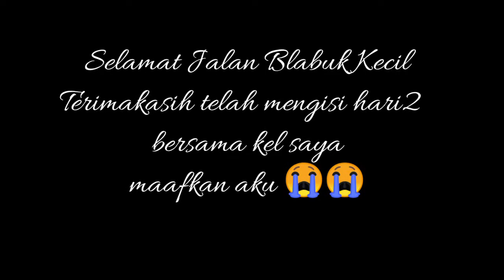ANAK KUCING MATI, EMAK KUCING SEDIH,KITA SEMUA SEDIH